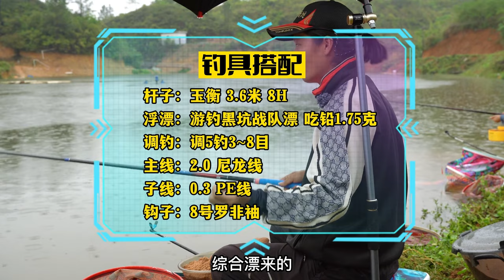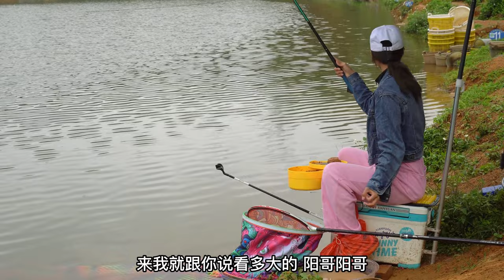雨天盘牛鼠峡黑坑，十斤大肥罗非连竿，下雨也挡不住爆护！【游钓黑坑—疯子】